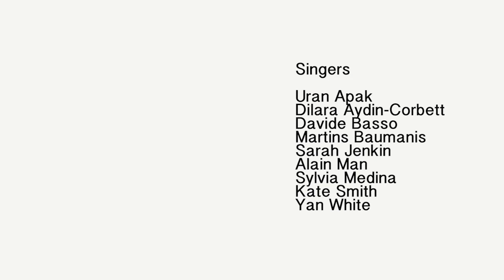TIC - The Improvisers' Choir - Koç University, Istanbul, Turkey. 2 minute taster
Part of the project artistic director Jenni Roditi